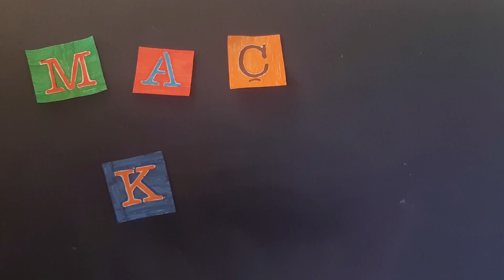Başakşehir, Beşiktaş'ı 3-2 yendi. BJK bu maçı Antalyaspor maçında kaybetti. | Maç Koltuğu